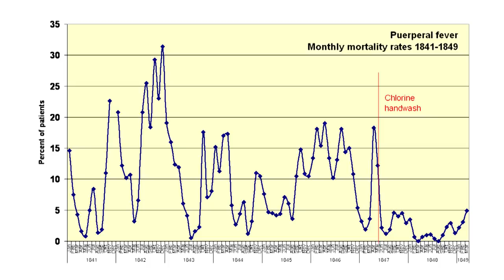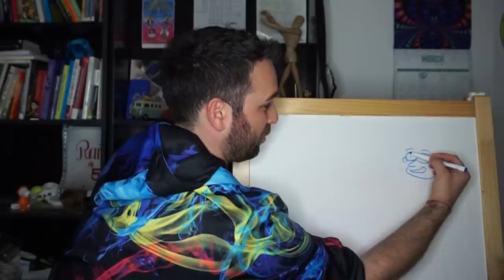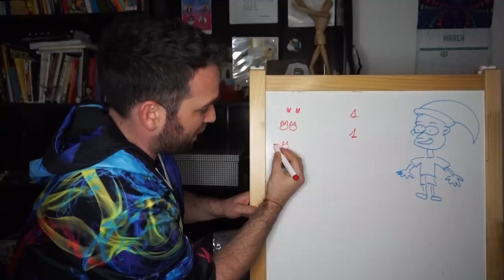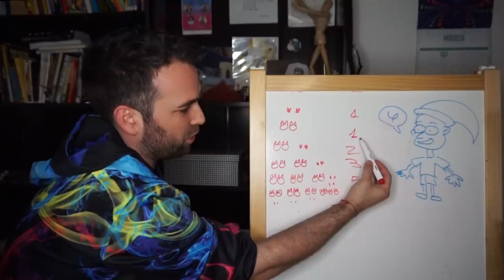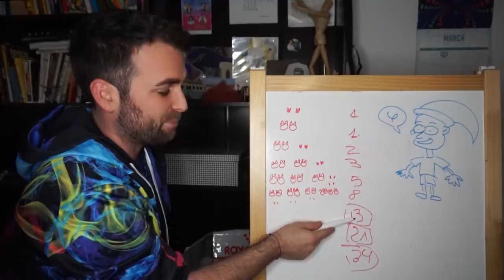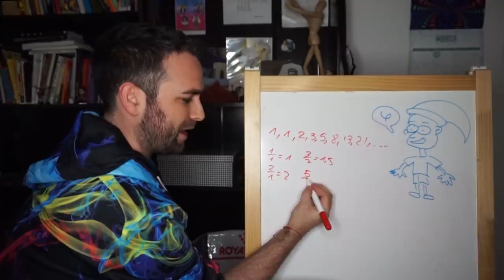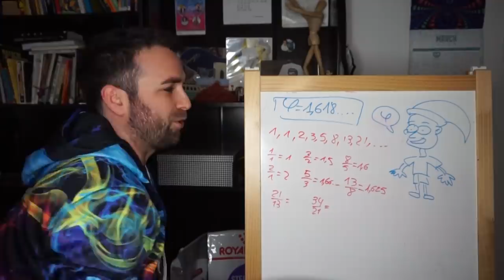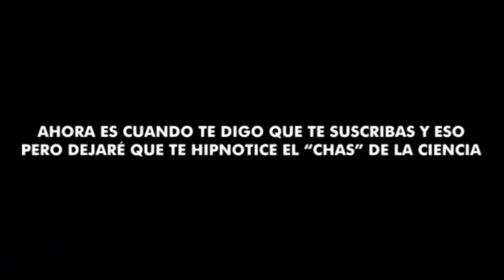Epidemiología, Fibonacci y el número áureo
Vídeo dedicado a los profesionales sanitarios.

Hablamos de la historia de la epidemiología, de John Snow y el cólera, del primer lavado de manos con de hipoclorito de Ignaz Semmelweis, y pasamos a cómo Fibonacci pensó en la reproducción de los conejos...
Son momentos para la transversalidad, el ingenio y el "chas" de la ciencia.

Spamesito bueno por aquí con mi libro UN NÚMERO PERFECTO en Amazon